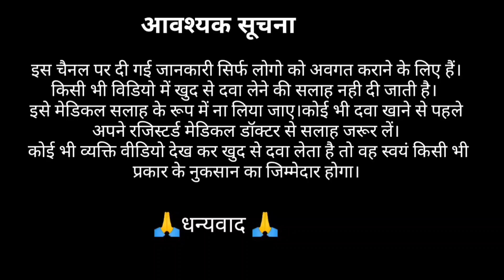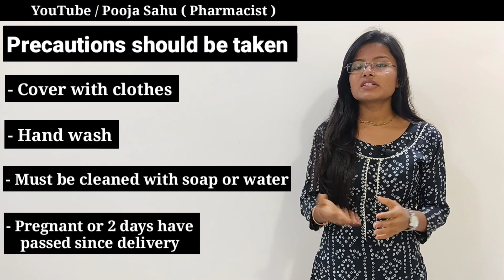Chicken Pox 🍼होने पर मां बच्चे को दूध पिला सकती या नहीं || चेचक 🍛में क्या khana chaiye Kya Nhi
chicken pox  me maa bache  ko dud pila sakti hai ya nhi chechak me kya khana chaiye or kya nhi

your quires

chicken pox me kya khana chaiye
chicken pox me kya na khaye
chicken pox me kya khana sakte hai
chicken pox me maa bache  ko dud pila  sakti hai